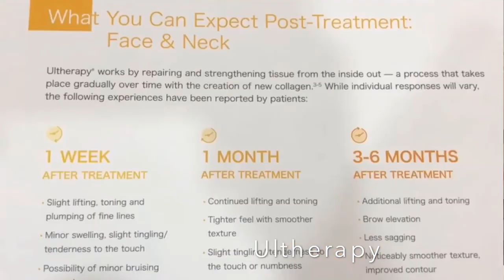Beauty In & Out Day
Beauty, it is something that we all seem to be chasing and admiring in others.  Most of us can admit we tend to focus a lot on outer beauty, but it is equivalent important to the inner beauty. 🥰

1. Improve skin texture
2. Enhance eyebrow lifting
3. Enhance jowl lifting
4. Enhance jawline defining
5. Enhance neck firming
6. Improve scar or pore
7. Prevent aging
8. Improve health and wellness

Special FREE Ultherapy with min spending (T&C apppy)

Further details:
Date: 19 and 20 September 2019
Time: 10.30 am to 7.00pm (by appointment)
Fee: FREE consultation
Venue: Revival Clinic Kota Kemuning